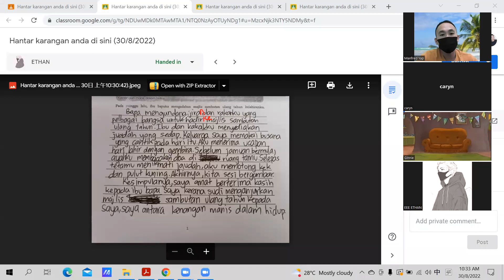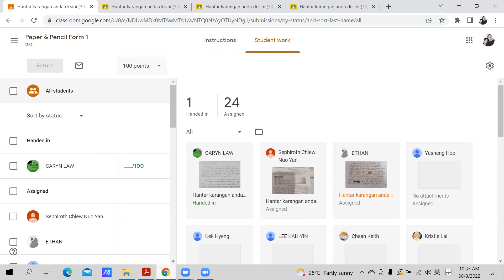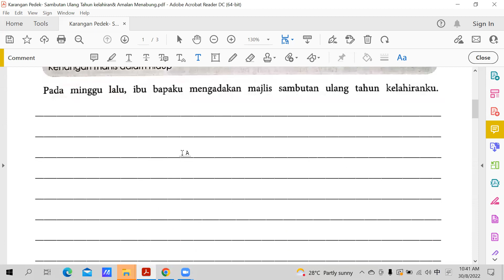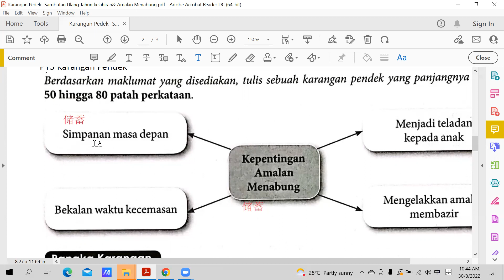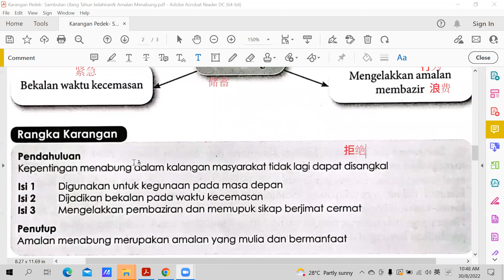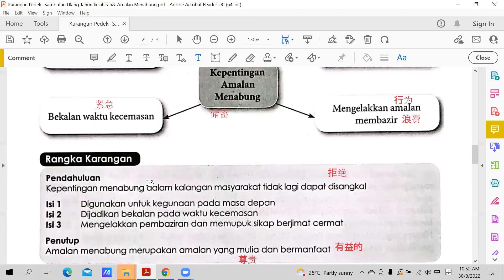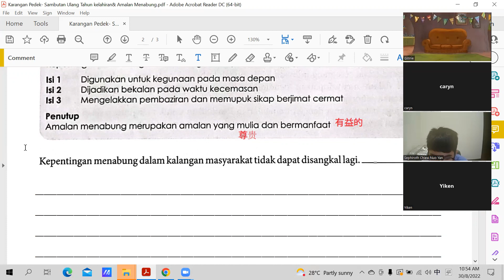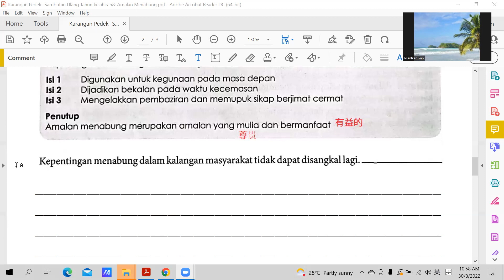BM T1 30082022 Sesi 2